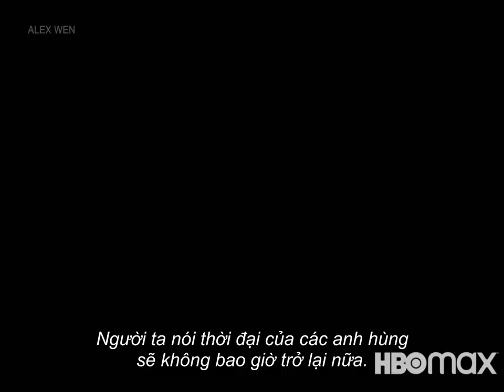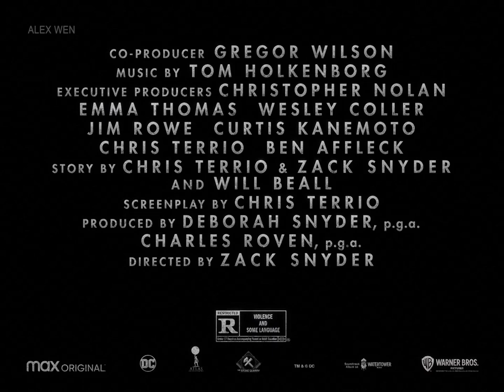(Vietsub) Zack Snyder's Justice League | Official Trailer | Henry Cavill, Ben Affleck, Gal Gadot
Zack Snyder's Justice League debuts on HBO Max on March 18.

In Zack Snyder's Justice League, determined to ensure Superman's (Henry Cavill) ultimate sacrifice was not in vain, Bruce Wayne (Ben Affleck) aligns forces with Diana Prince (Gal Gadot) with plans to recruit a team of metahumans to protect the world from an approaching threat of catastrophic proportions.

The task proves more difficult than Bruce imagined, as each of the recruits must face the demons of their own pasts to transcend that which has held them back, allowing them to come together, finally forming an unprecedented league of heroes. Now united, Batman (Affleck), Wonder Woman (Gadot), Aquaman (Jason Momoa), Cyborg (Ray Fisher), and The Flash (Ezra Miller) may be too late to save the planet from Steppenwolf, DeSaad, and Darkseid and their dreadful intentions.

About HBO Max:
HBO Max is WarnerMedia’s direct-to-consumer offering with 10,000 hours of curated premium content. HBO Max offers powerhouse programming for everyone in the home, bringing together HBO, a robust slate of new original series, key third-party licensed programs and movies, and fan favorites from WarnerMedia’s rich library including Warner Bros., New Line, DC, CNN, TNT, TBS, truTV, Turner Classic Movies, Cartoon Network, Adult Swim, Crunchyroll, Rooster Teeth, Looney Tunes and more.